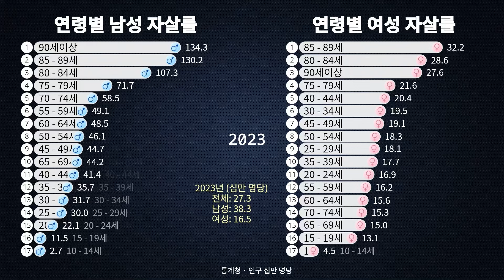연령별 자살률 국내 현황 1983-2023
한국의 연령별 자살률은 2000년대 이후 꾸준히 주요 사회 문제로 대두되었습니다. 특히 OECD 국가들 중에서도 높은 수준을 유지해왔으며, 사회·경제적 요인들이 복합적으로 작용하여 연령대별로 차이를 보입니다. 통계청에 따르면, 2023년 기준 한국의 전체 자살률은 인구 10만 명당 27.3명으로, 연령대별 차이가 두드러집니다.

청소년과 청년층의 자살률은 상대적으로 낮지만, 최근 청소년 자살률이 상승하며 경각심을 불러일으키고 있습니다. 20~30대에서는 주로 학업과 취업, 경제적 부담이 주요 원인으로 작용합니다. 특히 20대와 30대는 코로나19로 인한 경제 불황, 고용 불안 등으로 자살률이 증가 추세에 있습니다.

반면, 중·장년층과 노년층에서는 건강 문제와 경제적 불안정성이 주요 요인으로 지목됩니다. 50대 이후 연령층에서는 퇴직 후 경제적 불안정과 사회적 고립감이 자살 원인으로 작용하며, 70대 이상 고령층에서는 만성 질환과 고독이 큰 영향을 미칩니다. 노년층의 자살률이 가장 높은 편인데, 특히 고령화와 1인 가구 증가로 인한 고립 문제가 심각한 상황입니다.

정부는 이러한 상황을 해결하기 위해 연령대별 맞춤형 자살 예방 정책을 추진하고 있으며, 특히 청소년과 노년층에 대한 정신 건강 지원을 강화하고 있습니다.

I Walk With Ghosts by Scott Buckley - released under CC-BY 4.0.